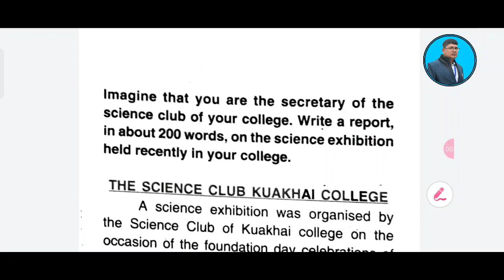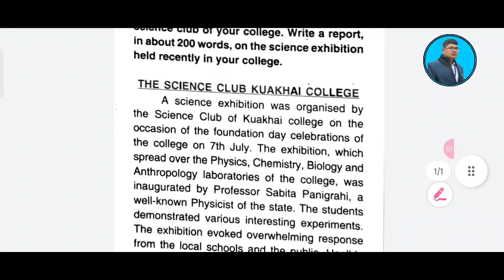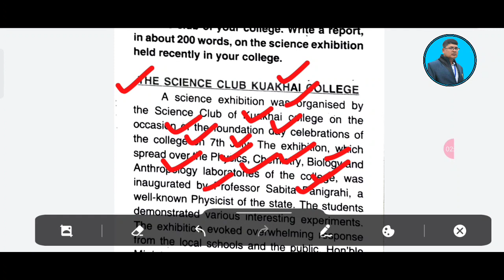Report writing ll Report writing chse ll English ll +2 2nd year ll Report writing in English chse..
Report writing ll Report writing chse ll English ll +2 2nd year ll Report writing in English chse exam

This video explains on REPORT WRITING for +2 2nd year students of chse odisha who are going to appear chse odisha +2 board exam .it deals with a selection report for board exam & its format..